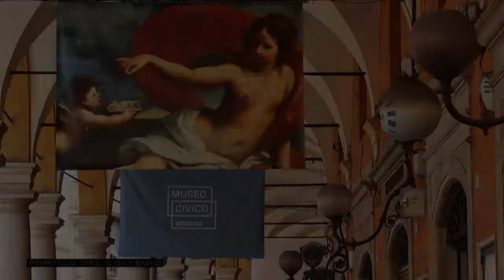Modena in un mese - Giugno 2021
Francesca, Antonio, Fabrizio e i Nacchio Brothers vi raccontano il mese di giugno con le loro foto. Buona visione.